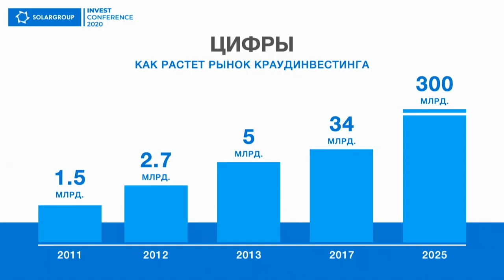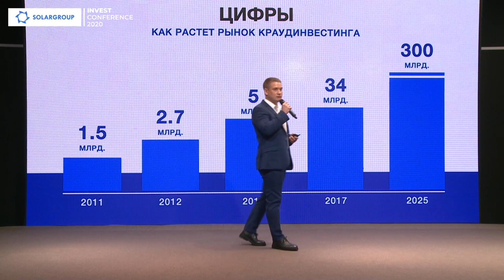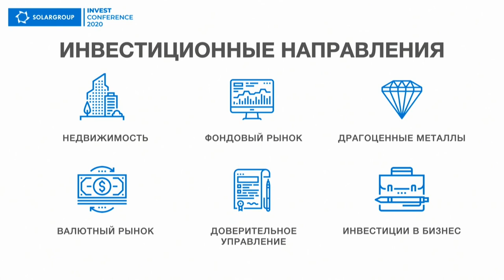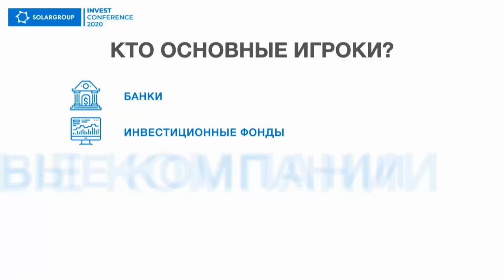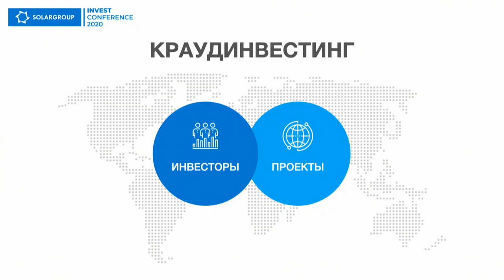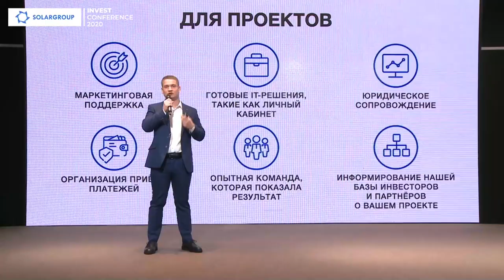How crowdinvesting projects change the world for the better | Pavel Filippov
Try to imagine an ideal business model. Would you like business projects to bring benefits and income to millions of people, develop science and high technologies, and improve the planet's environment? The idea of a socially oriented business has always attracted people. Today, they have received a new impetus for development thanks to crowd technologies.

 This was discussed a lot at the SIC-2020 Online Conference.
 One of the event speakers, Pavel Filippov, cited the statistics that show that crowdinvesting is one of the fastest growing and promising areas in the investment market. Watch a fragment of his speech in the video.

 Why do people increasingly choose to participate in crowdfunding projects? There are two main reasons for this.
 Firstly, you do not need to have special knowledge for crowdinvesting, and secondly, you do not need big cash investments. While the market of traditional investment directions is run by professionals: banks, investment funds, insurance and financial companies. They buy up the best assets and do not let ordinary people enter promising projects.

 Crowdinvesting is beneficial for companies that are launching new projects and need investments. If independence from banks and large investors is important to them, they choose crowdfunding. Along with investments, companies receive backing from a large number of people — of course, if the product or service is useful and in high demand. Today, millions of people understand the value of science and pay attention to the environmental friendliness of technologies, so innovative projects are very suitable for crowdinvesting.

 If the project is successfully implemented, the company's assets multiply, and at the same time, the income of those investors who once supported the startup increases.
 The comprehensive benefits of crowdinvesting projects are obvious for companies, for a lot of people, and for the planet as a whole.

 It turns out that it is that ideal business "for people" that we have been talking about in the beginning. An example of such a business is the project "Duyunov's motors" that implements crowdfunding for construction of the innovative center designing the world's most efficient electric motors.